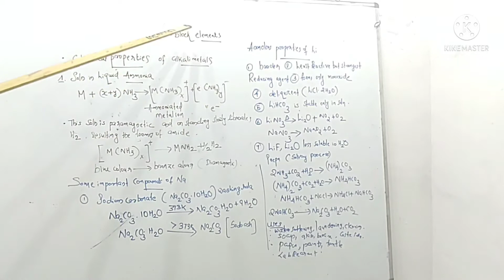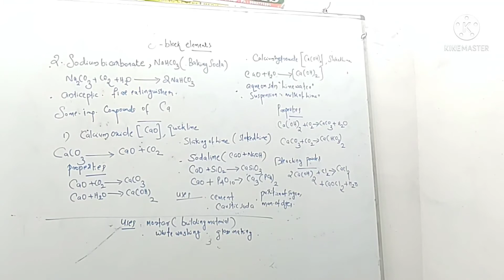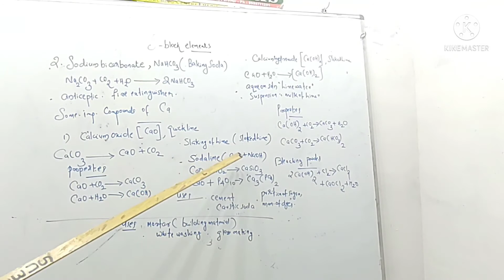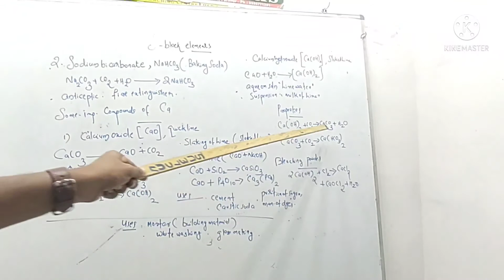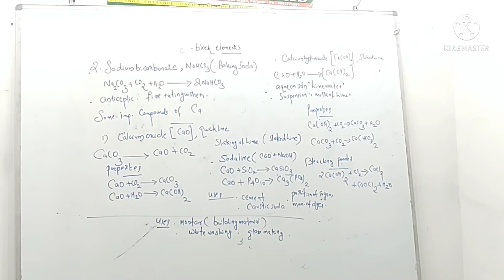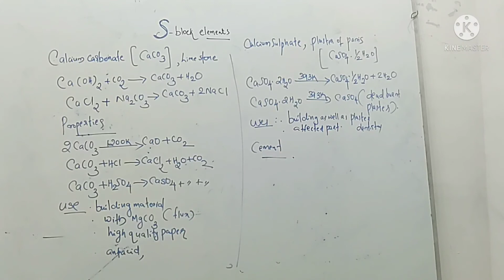August 31, 2021